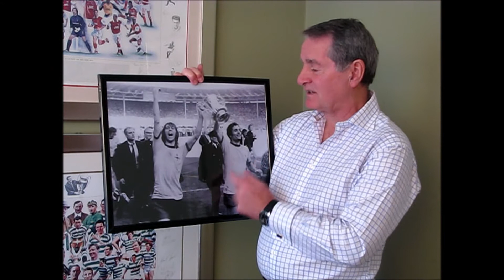Gary Italiaander Video Compilation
Gary Italiaander - brief interviews with Gordon Banks, George Cohen, Vladimir Ashkenazy, Dame Imogen Cooper and Lang Lang